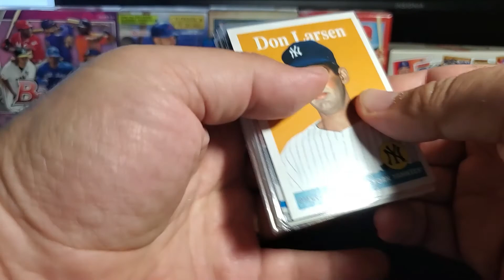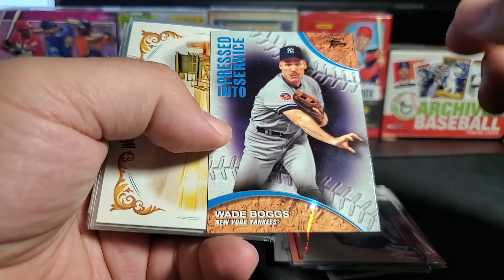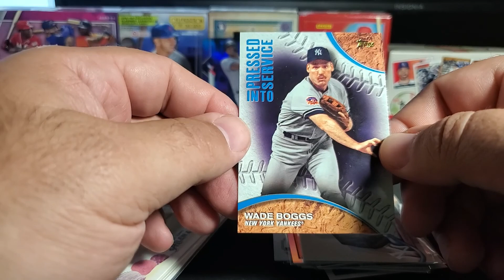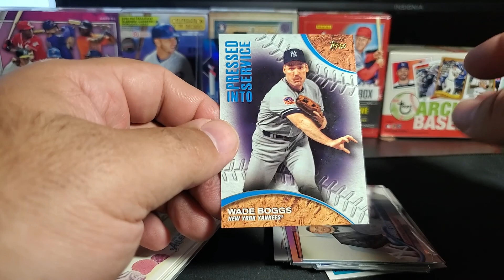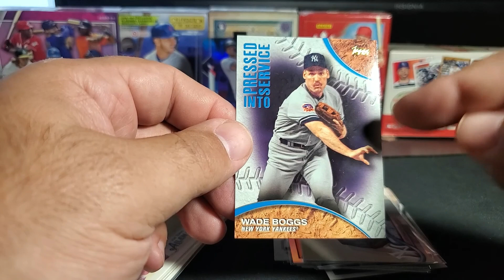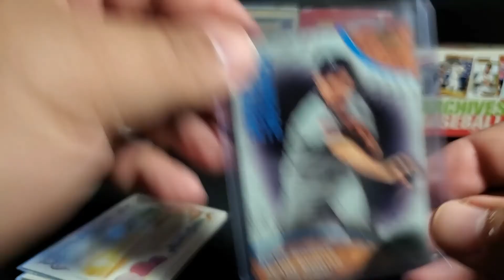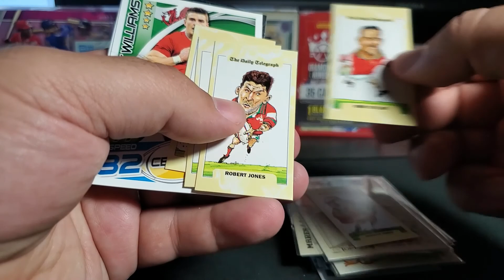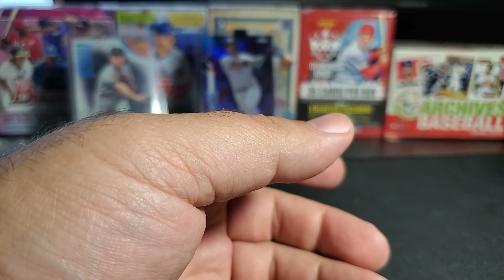Mail Day Intercontinental Cards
Contest winnings from the UK!
Great cards! Oddball cards!  and an awesome Wade Boggs to add to my pc collection.